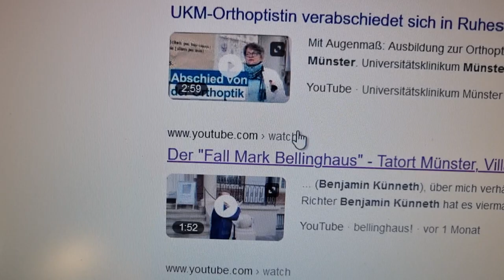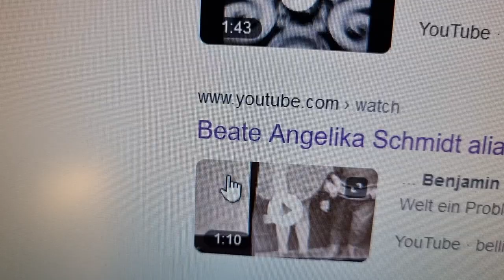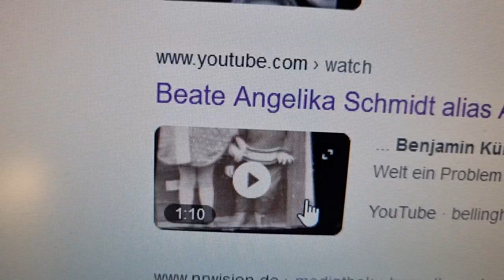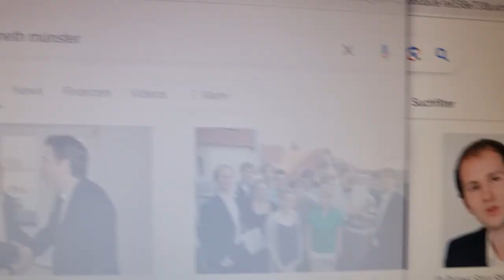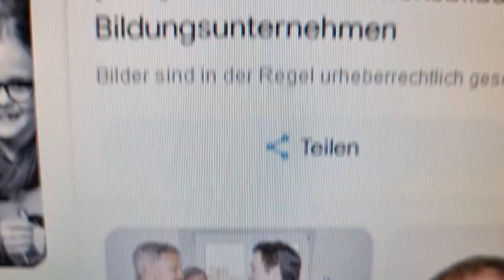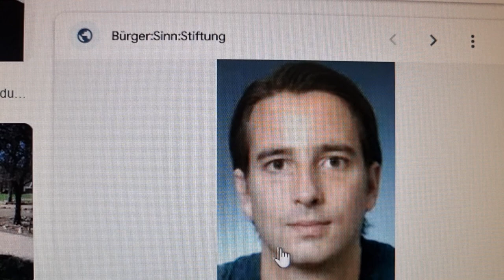Benjamin Künneth Richter Amtsgericht Münster - Unrecht hat einen Namen! M. Bellinghaus-Investigative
Der Richter am Amtsgericht Münster hat ohne mir in die Augen zu schauen, am 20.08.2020 zugeschlagen. Er sprach mich zum allerersten Mal in meinem Leben "Im Namen des Volkes" schuldig. Eine lügnerische Nachbarin namens Sigrid Butt rassistisch beleidigt zu haben, was überhaupt nicht stimmen konnte, da ich mich um den Freund meiner Mutter kümmerte und mit diesem Mann, Herbert Walter, Jahrgang 1948, Kaffee trank und redete. Es zahlt sich also durchaus aus, wenn man sich um Mitmenschen kümmert. Frau Butt tat sich dann mit meiner Halbschwester Patricia Bilotti zusammen und gemeinsam heckten diese beiden Frauen teuflische Pläne aus. Bis ich tatsächlich obdachlos wurde. Ganz und gar mit dem kriminellen Zutun eines Richters am Amtsgericht Münster, der mich in 13 Jahren absurde VIERMAL schuldig sprach. 3 Urteilssprüche dieses schlechten "Witzboldes" konnte ich revidieren und am 4. arbeite ich momentan. Denn meine Berufung vor dem Landgericht Münster wurde mir abermals zugesagt. Gott sei Dank.
Sollten Sie diesen Verräter am deutschen Recht, Richter Künneth also als Ihren Richter erhalten, dann "Gute Nacht Marie!" Ich empfehle Ihnen diesen Mann abzulehnen, mit Bezug auf meine Veröffentlichungen hinsichtlich dieses Anti-Richters der wirklich zum Staubwedel in den Archiven beider Gerichte degradiert werden sollte. So schlecht hat dieser Mann Unrecht gesprochen. Dies ist durch meine Pressefreiheit und auch durch meine Kunstfreiheit und Meinungsfreiheit geschützt!
Herr Richter Benjamin Künneth hat es viermal gewagt mich vollkommen zu Unrecht schuldig zu sprechen. Ein Skandal im Skandal der da lautet:
Der Fall Mark Bellinghaus - oder: Tatort Münster - ein Justizskandal über 13 lange Jahre!
Mein Aktenzeichen lautet: S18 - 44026, was alleine schon etwas verwunderlich ist, kennt man sich mit der tieferen Bedeutung von Zahlengruppen aus, und das wird teilweise sogar in Herrn Oliver Welke's grandios lustig/sarkastischer ZDF heute-show gelehrt, dass die Nummer 18 für "Adolf Hitler" steht.
Und da ich mir dieses AZ nicht selbst ausgesucht habe, können wir nur hoffen, dass es sich hierbei WIRKLICH nur um einen dummen Zufall handelt. ! Ich denke mir jedoch, es war ABSICHT. Denn all das was mir der BGH als kurz vor seiner Obdachlosigkeit stehender absolut Unschuldiger, zugemutet hatte, im Jahr 2021/2022 war wirklich Hohn und Spott und es war schlimmer noch: es war sadistische Quälerei mit einem Justizopfer und das gekonnt vorangetrieben.
Ich muss eine Untersuchung beantragen, denn der Justizskandal Münster, der immer neue, immer widerwertigere Blüten treibt, zwingt mich dazu.
Ich weiß zwar immer noch nicht, wie sich die 3 Richter am Landgericht münster entschieden haben, in der Sache Stadt Münster/Theater der Stadt Münster, Markus Lewe und der Generalintendantin Frau Dr. Katharina Kost-Tolmein und dem Verwaltungsdirektor des Theaters, Herrn Dominik Baumann gegen mich, Mark Bellinghaus.
Denn dass ich über den Tisch gezogen wurde, von einem skandalös entscheidenden Vorsitzenden Richter am Landgericht Münster, namens Bischoff, das ist nachweisbar und es hinterlässt einen wirklich dunklen Schatten in diesem Justizgebäude. Und dann hat das Theater der Stadt Münster morgen Abend, am 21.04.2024 abermals einen Auftritt. Wie soll das Haus da nur Neutralität gegen ein Justizopfer dieser Gerichtsbarkeit garantieren?!
Ich werde also bei dem BGH auf eine Untersuchung meines Falles pochen, denn ich kann nicht erklären, wiese sich 38 zugelassene RA, gegen mich verwehrten. Das ist dann was man die Majorität des Schicksals nennt. Denn man sitzt in der Justizfalle, denn selber darf man sich nicht verteidigen. Wäre es nicht eine wichtige, eine sehr gute Idee, diesen Umstand zu ändern, denn sonst ist dieser Zwang und das Ergebnis, wie es sich in meinem fürchterlichen Fall von Eigenmächtigkeit einer gesamten Justiz und ebenso des BGH's in Karlsruhe, wirklich einer echten Diktatur gleich.
Ein Skandal im eigentlichen Skandal also.
So unfassbar es klingen mag, so wahr und nachweisbar ist es doch.